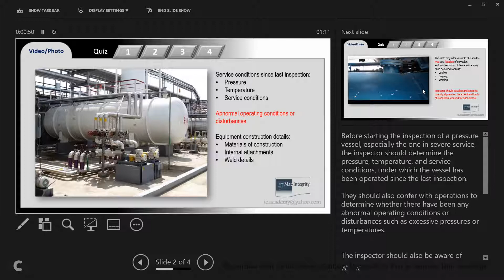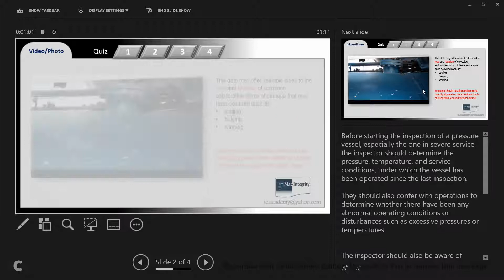Inspection Practices for Pressure Vessels | API RP 572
Before starting the inspection of a pressure vessel, especially the one in severe service, the inspector should determine the pressure, temperature, and service conditions, under which the vessel has been operated since the last inspection.